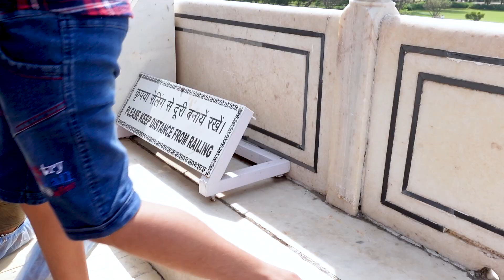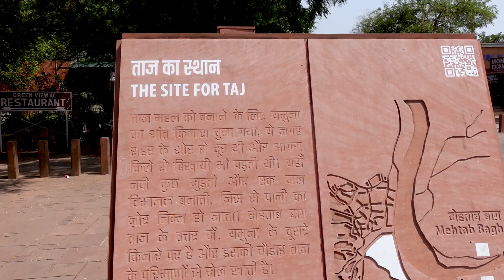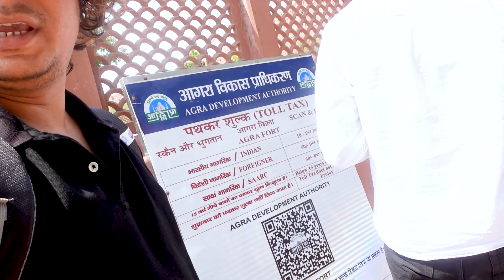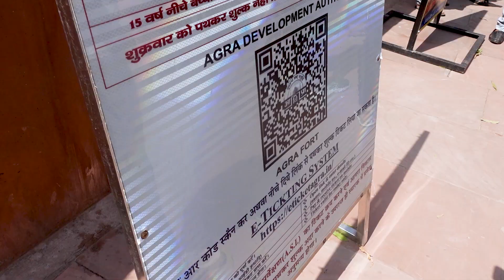Taj Mahal Secrets: Revealing Hidden Mysteries: PART 2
Welcome to "Taj Mahal Secrets: Revealing Hidden Mysteries"! Join us on a captivating journey as we embark on an adventure to unlock the enigmatic secrets of one of the world's most iconic wonders, the Taj Mahal.

This is the 2nd Continuous  part of Taj Mahal Secret Episodes. In this vlog series, we delve beyond the magnificent marble façade to uncover the untold stories, mysteries, and legends that surround this architectural masterpiece. We'll explore the intricate craftsmanship, the historical significance, and the hidden symbolism that lies within the Taj Mahal's walls.

From the mesmerizing symmetry to the celestial alignment, we'll unravel the secrets that have intrigued historians and scholars for centuries. Get ready to witness exclusive behind-the-scenes access, interviews with experts, and exciting discoveries that will leave you spellbound.

Join us on this extraordinary expedition and become a part of the quest to decode the hidden mysteries of the Taj Mahal. Prepare to be amazed, inspired, and enlightened as we reveal the secrets that have remained shrouded in time.